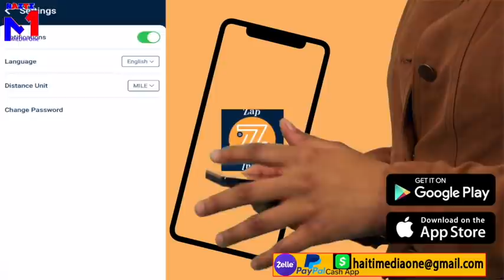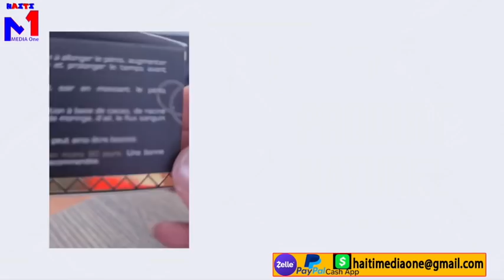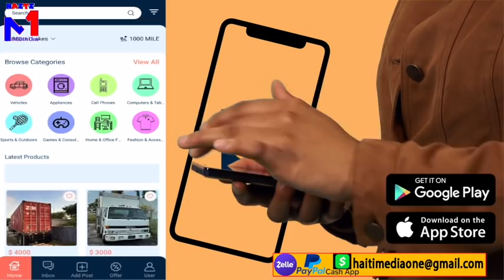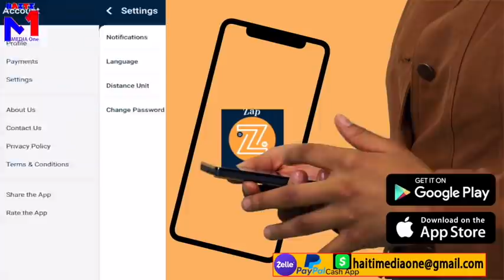Men Kiyès Ki Touye Jovenel Yo, Men Rezon Yo, San Filtè Yo Met Boulos Ak Dimitri Vorbe Cho